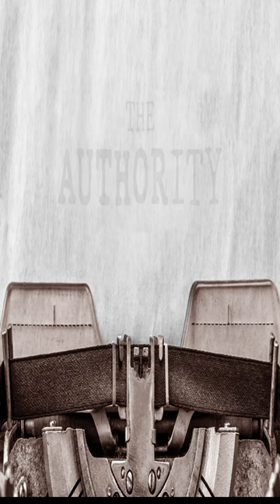The Authority with Joseph Pearce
The Authority with Joseph Pearce is a podcast that introduces you to the men and women behind history’s greatest works of literature. Come along every week as we explore these renowned authors, the times and genres in which they wrote, why scholars praise their writing, and how we, as Catholics, should read and understand their works.